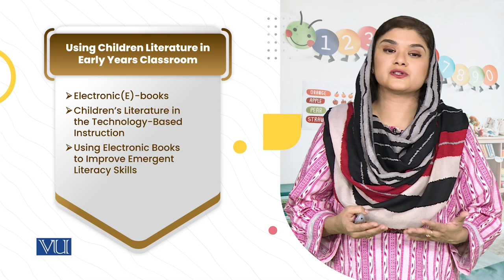Technology-Based Children's Literature| Children's Literature & Educational Games | ECE203_Topic175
Topic175: Technology-Based Children's Literature
By Dr. Shaista Syeda